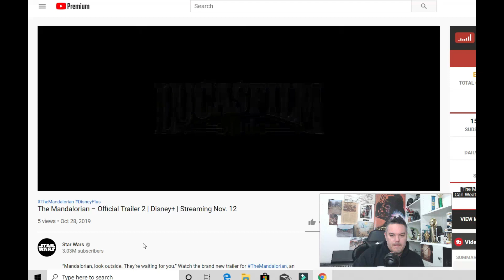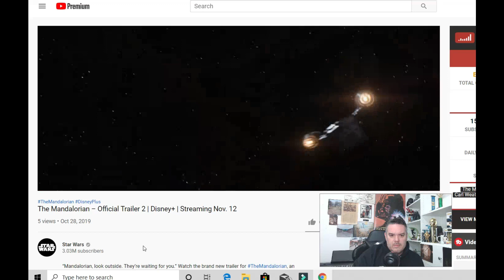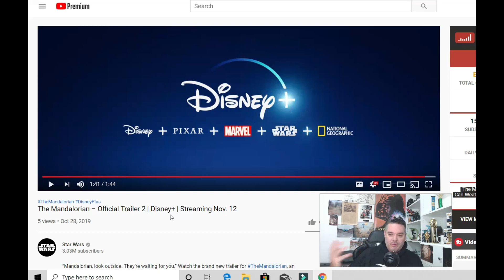The Mandalorian – Official Trailer 2 | Reaction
“Mandalorian, look outside. They’re waiting for you.” Watch the brand new trailer for TheMandalorian with my reaction.

Jay - Drunk3po
6039 Cypress Gardens Blvd
Winter haven FL Suite 580
33884